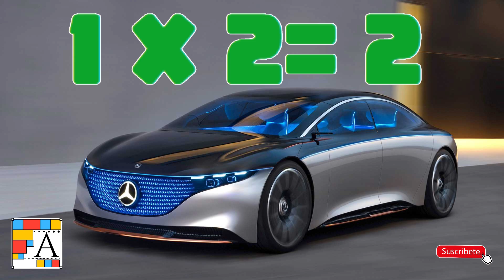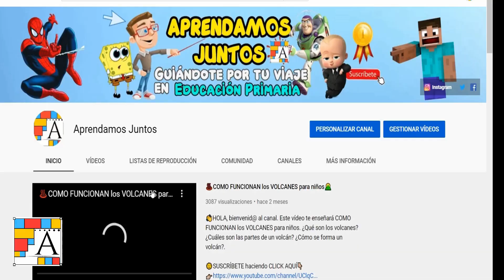🚘TABLAS de MULTIPLICAR del 1 al 10 [COCHES]🚗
👋🏼Hola, bienvenid@ al canal. Este vídeo TE AYUDARÁ a aprender las tablas de multiplicar en 10 minutos. Todas las tablas de multiplicar del 1 al 10 en este vídeo. Aprenderás muy rápido las tablas y fácilmente. TABLAS de MULTIPLICAR del 1 al 10 COCHES

👋🏼Hola, déjame explicarte por qué estás en el lugar adecuado para ti...

0:00 Inicio del vídeo
0:26 Tabla del 1
1:05 Tabla del 2
1:48 Tabla del 3
2:30 Tabla del 4
3:13 Tabla del 5
3:56 Tabla del 6
4:38 Tabla del 7
5:21 Tabla del 8
6:02 Tabla del 9
6:44 Tabla del 10
7:25 SUSCRÍBETE